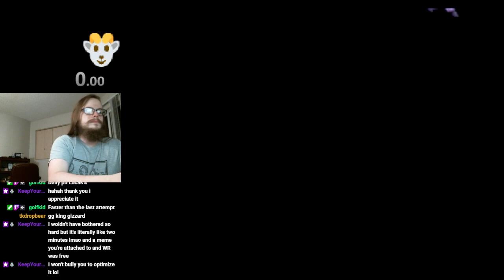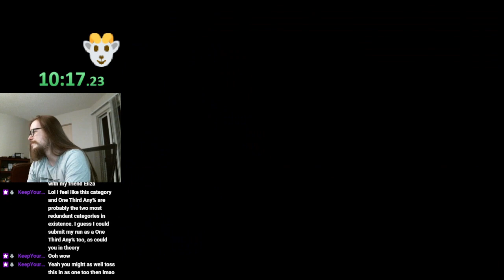Spyro the Dragon - Cheatless Lucas% - 11m51s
Played on ps2 console (model 79001) with fds enabled
onenamDab